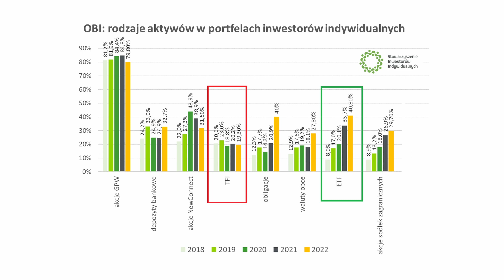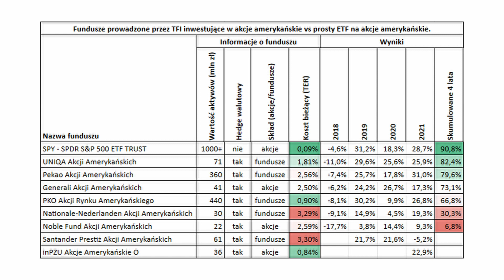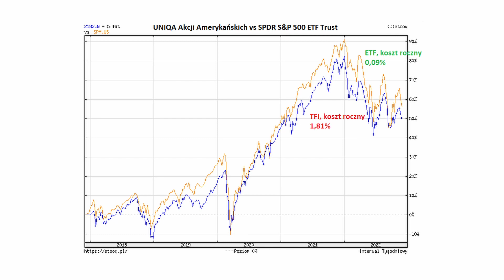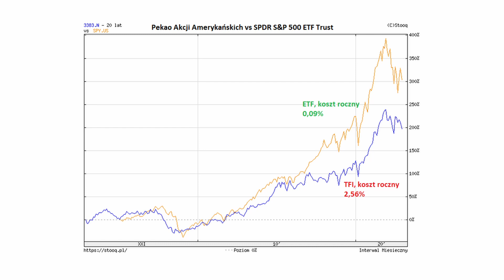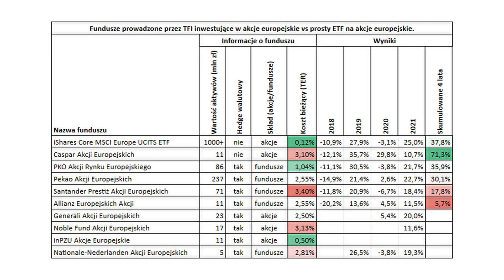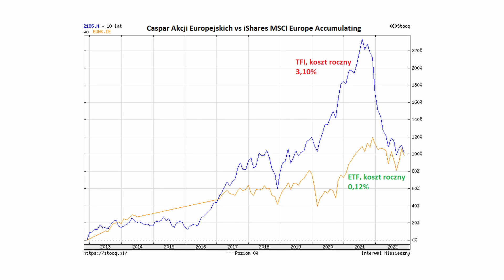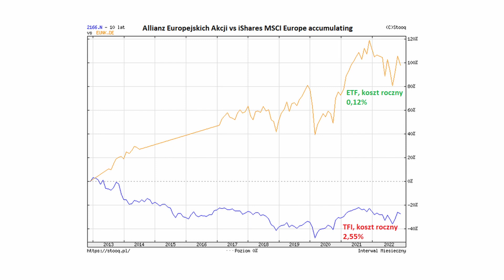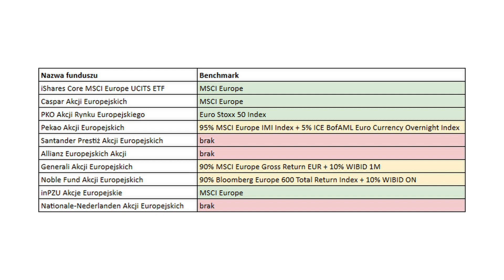Fundusze TFI kontra fundusze ETF, czyli jak przestać inwestować drogo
Z tego klipu dowiesz się:
    - Jak na tle pasywnych ETF-ów wypadają aktywne fundusze TFI na akcje amerykańskie.
    - Jak na tle pasywnych ETF-ów wypadają aktywne fundusze TFI na akcje europejskie.
    - Jak wygląda polityka informacyjna funduszy prowadzonych przez TFI.
    - Co powinny zmienić TFI, by sprostać światowym standardom prowadzenia funduszy.

00:00:00 Wstęp
00:04:30 Kim jest polski inwestor, w co inwestuje i jaki ma problem?
00:07:13 Fundusze TFI na akcje amerykańskie vs ETF na akcje amerykańskie
00:10:39 UNIQA Akcji Amerykańskich vs ETF SPY
00:12:50 Pekao Akcji Amerykańskich vs ETF SPY
00:14:40 Noble Funds Akcji Amerykańskich vs ETF SPY
00:16:14 Fundusze TFI na akcje europejskie vs ETF na akcje europejskie
00:19:23 Caspar Akcji Europejskich vs iShares MSCI Europe
00:21:10 Allianz Akcji Europejskich vs iShares MSCI Europe
00:25:46 TFI na USA - benchmarki i ich brak
00:26:46 TFI na Europę - benchmarki i ich brak
00:27:45 Podsumowanie

Zastrzeżenie: Informacje przedstawione w tym nagraniu są prywatnymi opiniami autora i nie stanowią rekomendacji inwestycyjnych w rozumieniu Rozporządzenia Ministra Finansów z dnia 19 października 2005 roku w sprawie informacji stanowiących rekomendacje dotyczące instrumentów finansowych, ich emitentów lub wystawców (Dz. U. z 2005 roku, Nr 206, poz. 1715). Widz podejmuje decyzje inwestycyjne na własną odpowiedzialność.